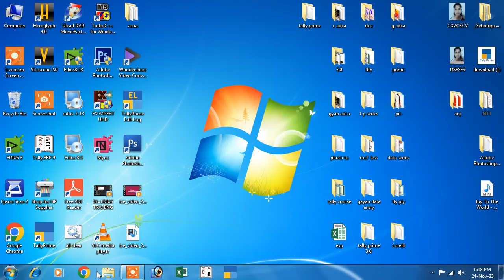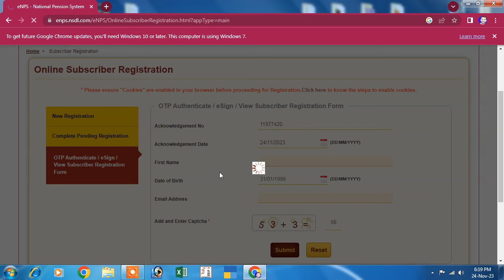pran status check online | how to check status of pran card